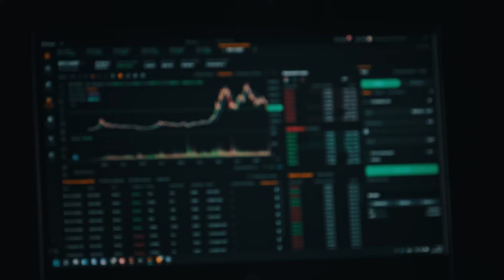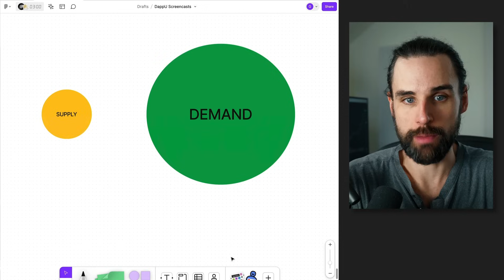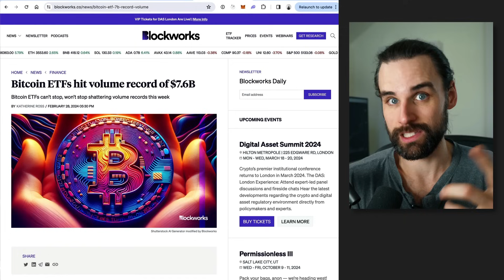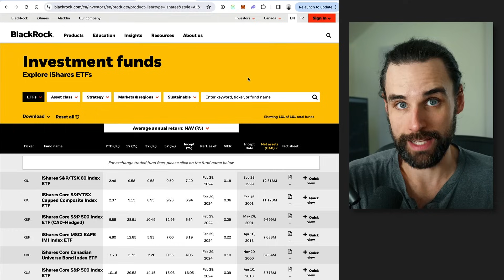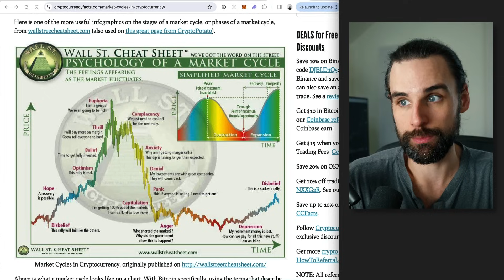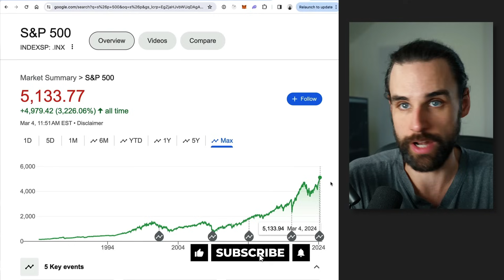Why Bitcoin & Ethereum are exploding - Developer Explains